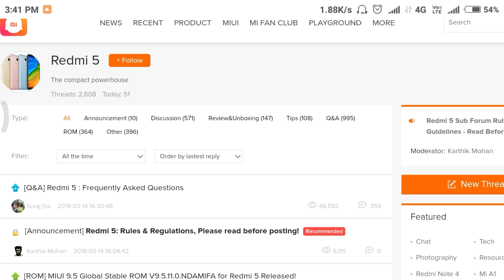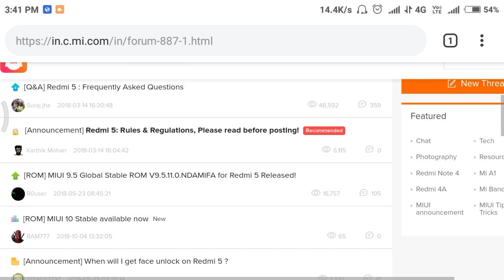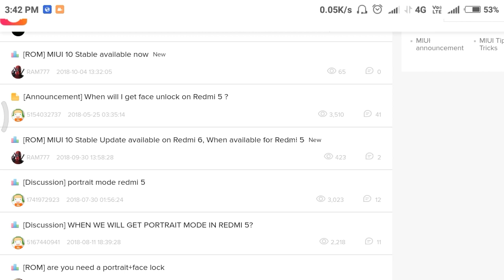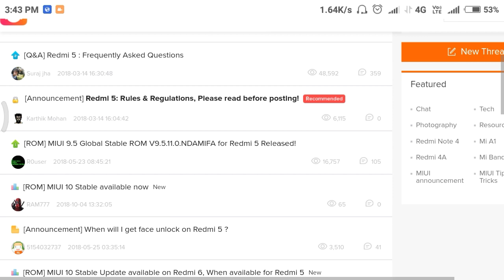REDMI 5 Miui 10 Stable Rom Update Release date and features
Ajj ki is video mai mene apko redmi5 mai miui10 ke update ke bre mai btya hai ki usmai kya new features aaenge

Umid krta hu apko video achi lgi ho